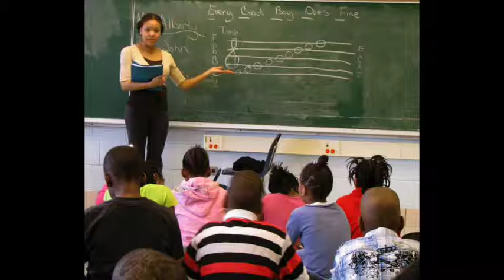Steve Hartley on Radio Part 2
Foundations of Music Executive Director speaking about our work.